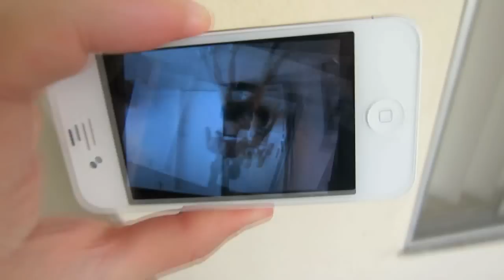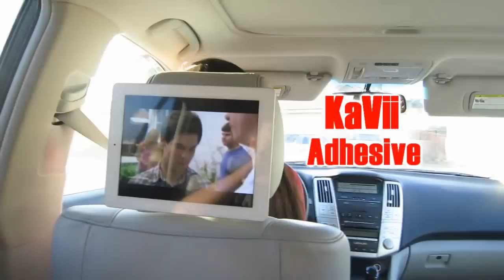KaVii Adhesive + Smartphone and Tablet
Stick your Smartphone and tablet on the wall with KaVii.
Easy to use, flexible, rewashable and reusable gel pads!